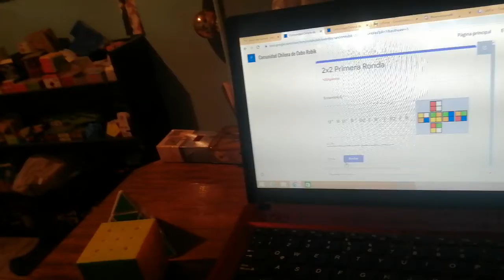randomrubik2020 2x2 Primera Ronda